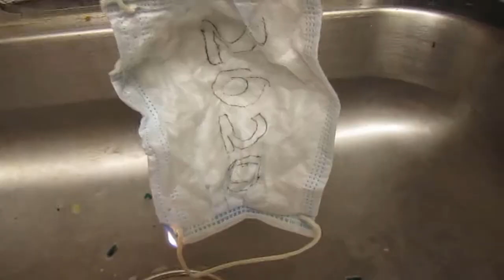Goodbye 2020 !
Turns out polyester doesn't burn easily. Either way Happy New Year!